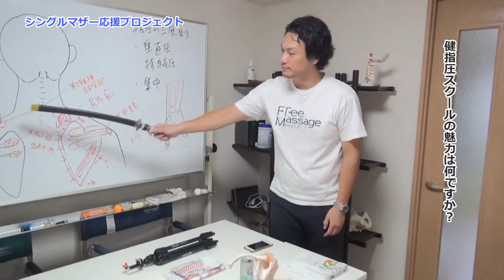【シングルマザー応援プロジェクト 健指圧スクール】 安永 真由美さん